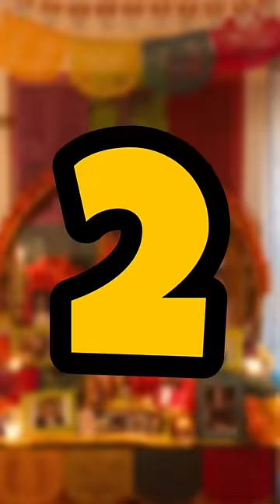DIA DE MUERTOS